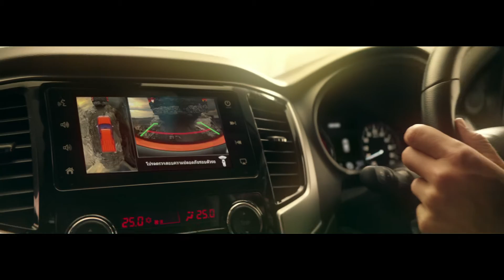Challenge : Mitsubishi (Director’s cut.)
Title : Challenge
Client : Mitsubishi Motors Thailand
Agency : Leoburnett Thailand
Director : Nine Akarapanich
Producer : Oa veerapakorn
DP : Pip Sreshthaputra
by : TRITON